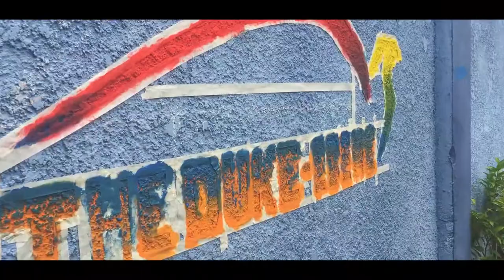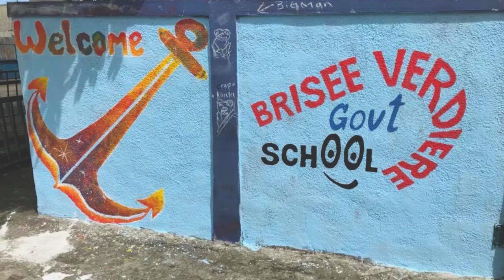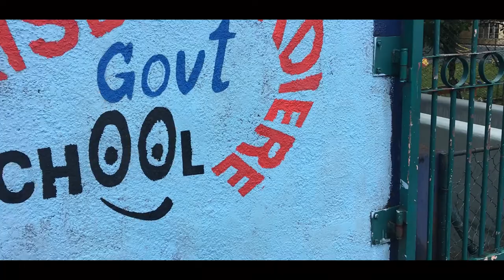THE DUKE EBENE-RCPL [ RESIDENTIAL PROJECT NOV 2K17 ]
This can be considered as the Official Video of The Duke Ebene -RCPL residential project held during 21 to 25 of november 2017 with the collaboration of BRISEE VERDIERE GOVERNMENT SCHOOL .